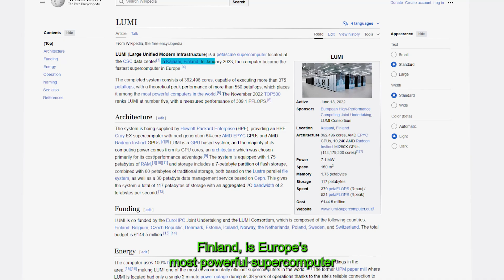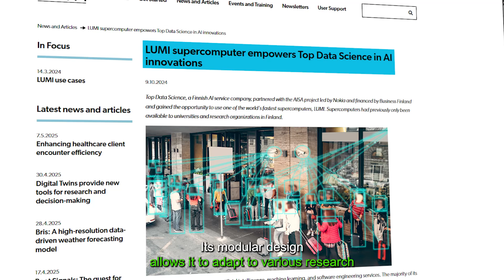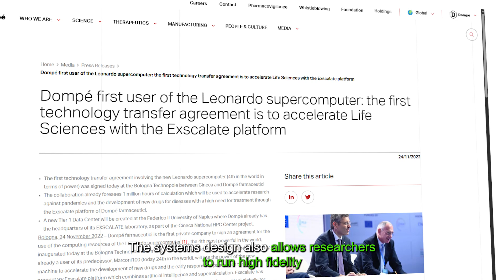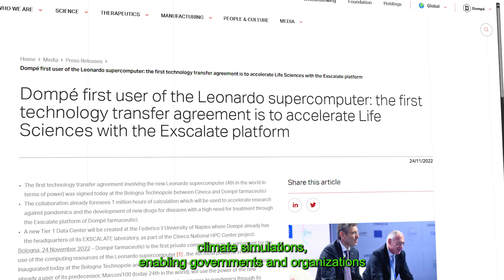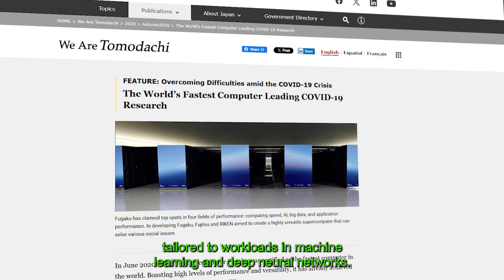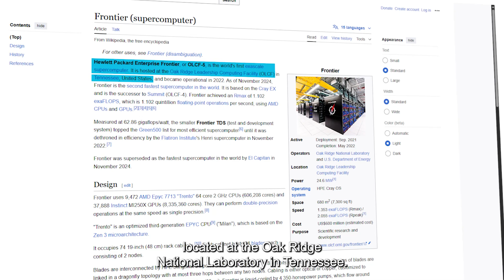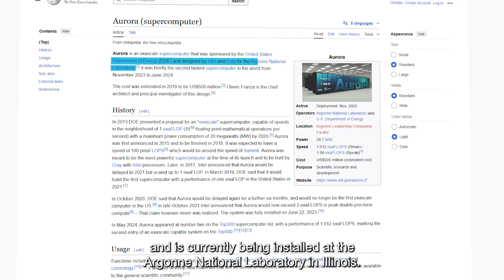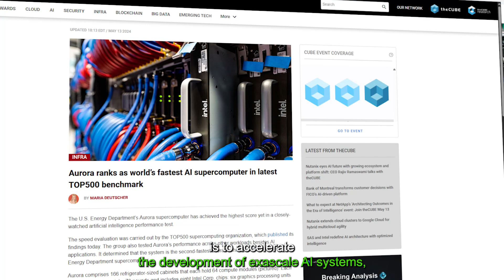The World's Most Powerful Supercomputers: Top 5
💻 Ever wondered what powers the world’s most advanced research, from climate modeling to artificial intelligence? In this video, we dive into "The World's Most Powerful Supercomputers: Top 5", exploring the cutting-edge machines that are redefining what's possible in science and technology.

From Europe’s eco-friendly LUMI to the jaw-dropping capabilities of Aurora in the United States, each of these computational behemoths is a marvel of modern engineering. We break down their performance specs, architecture, real-world applications, and why they matter for the future of our planet. Whether you're a tech enthusiast or just curious about the frontiers of computing, this list will blow your mind!

📌 Chapters:
00:00 Intro
00:48 Lumi
02:36 Leonardo
04:32 Fugaku
06:28 Frontier
08:10 Aurora
09:58 Outro

The videos featured on the finest five channel are for educational and informational purposes.